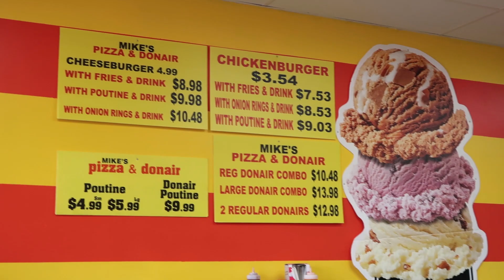Mikes pizza and Donairs London ontario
TOday we get called out for being a police investigator but when in reality I am actually a pizza investigator! :)
 enjoy the review leave us a comnment, good or bad we would love to hear from you :)